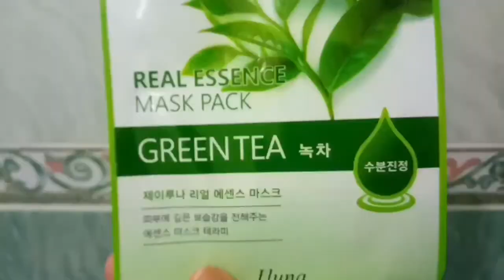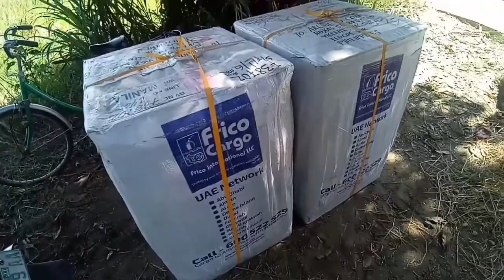Dumating na ang Balikbayan Box ko galing Abu dhabi, UAE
Send me something? Here is my address:
Shirley Lawag
Roxas Street, San Vicente, Magsingal
2730 Ilocos Sur
Philippines

MUSIC▶️

MARAMING SALAMAT!
MABUHAY!